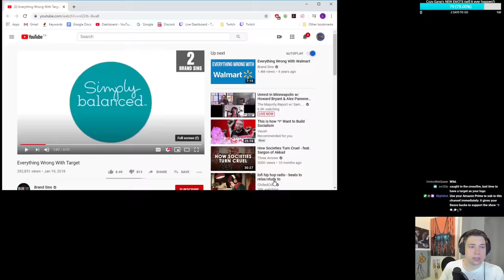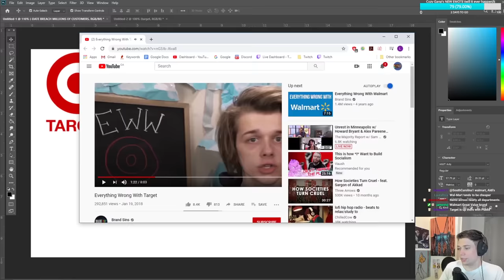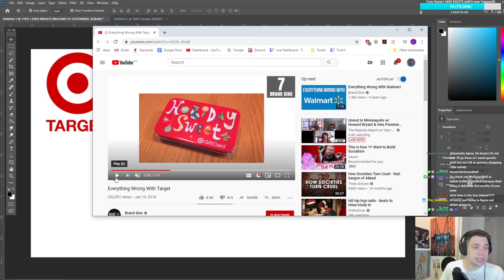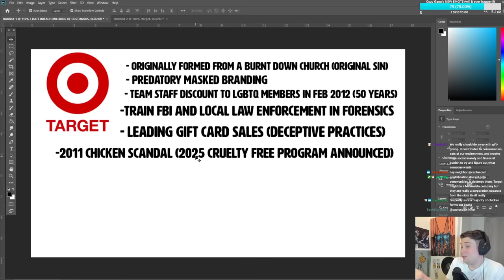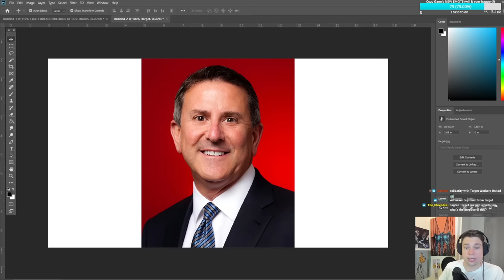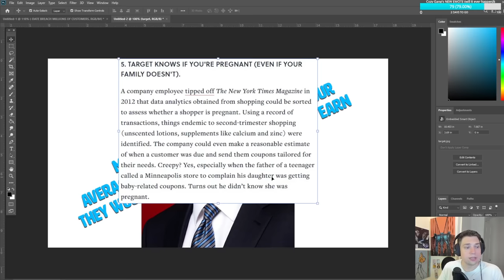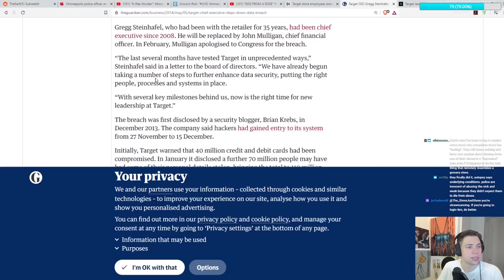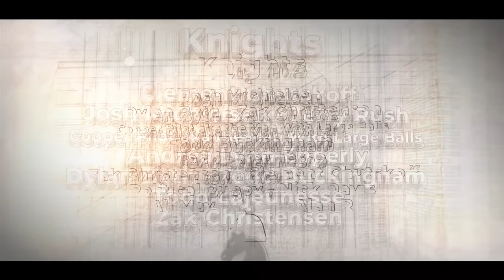Target is a bad company (even by corporate standards)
Let's learn about Target, the Wallmart of Coscos.

►BITCOIN - 3FxZvUqBiXN9ZJ7KGETo81KgK1WFHykKZQ
►LITECOIN - MNyAmy6rbv3H8VavFeZSqeQ1Ahw3hEfj2Y
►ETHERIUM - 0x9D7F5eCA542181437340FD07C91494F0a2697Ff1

►BITCOIN - 3FxZvUqBiXN9ZJ7KGETo81KgK1WFHykKZQ
►LITECOIN - MNyAmy6rbv3H8VavFeZSqeQ1Ahw3hEfj2Y
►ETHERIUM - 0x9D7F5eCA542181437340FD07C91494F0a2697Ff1